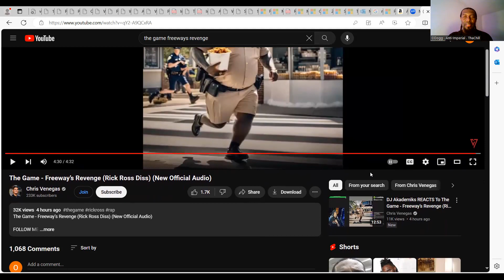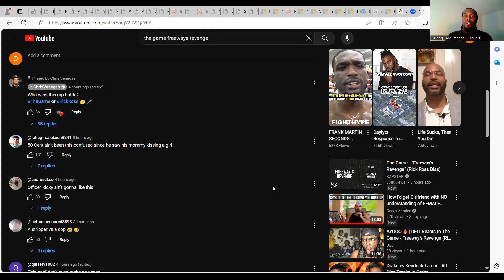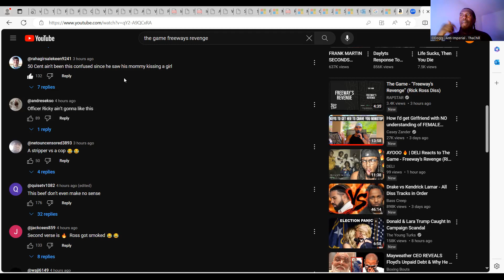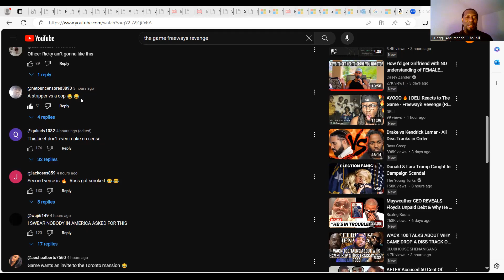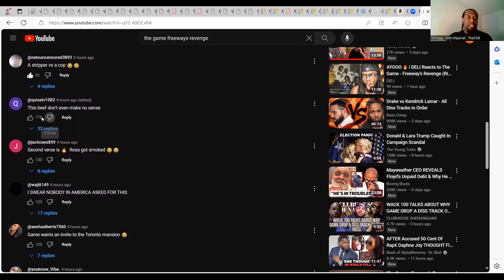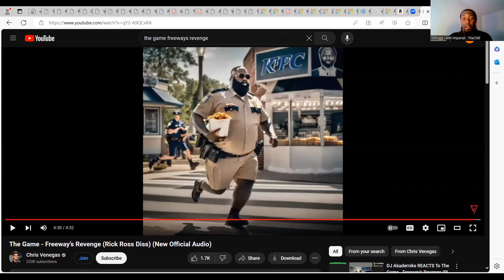The Game DISSES Rick Ross: DESPERATION for RELEVANCE (Ep. 45) (In My Mind)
Maka Soul, Inc.     and     A.I.TV     present     "In My Mind   -   THE GAME DISSES RICK ROSS:  DESPERATION FOR RELEVANCE     featuring     "O Dogg . Anti-Imperial . Tha Chill     (@anti.imperial)."

"In My Mind" features the Latest News and Current Events of Significance, throughout the Globe.

Please feel free to enjoy.    Take Care.